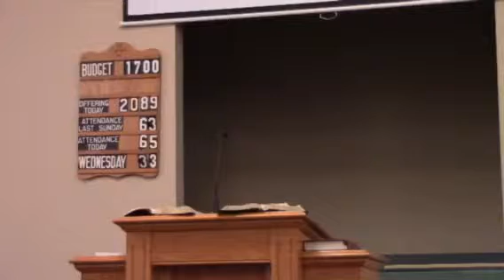Ten Commandments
3/17/2019